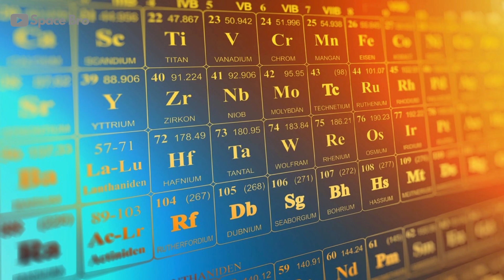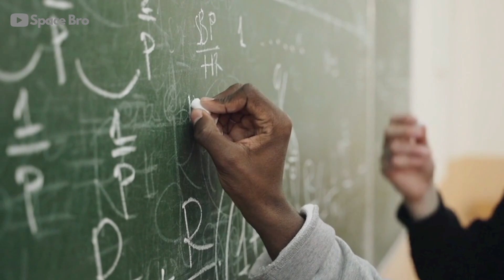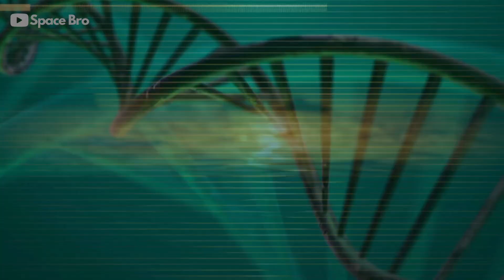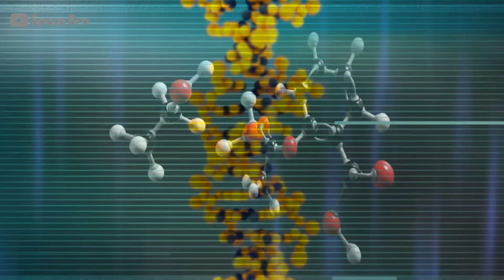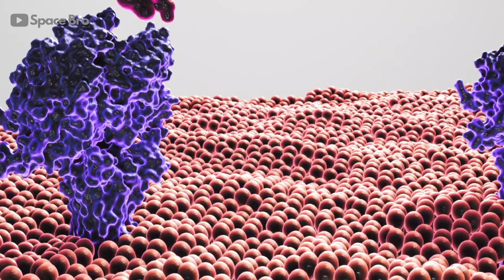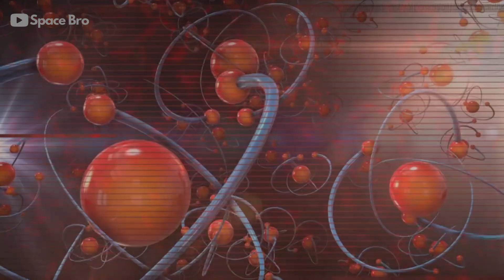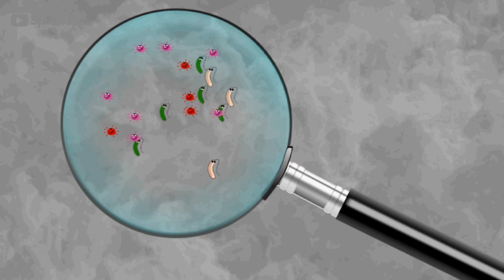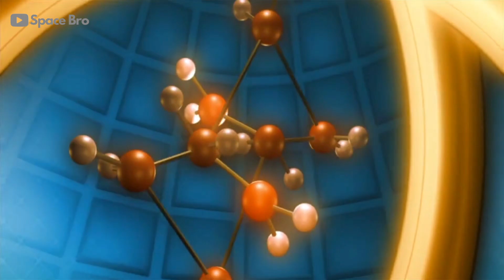SCIENTIST THINK THERE'S LIFE ON TITAN | HOW WOULD LIFE ON TITAN LOOK LIKE ?🌕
Titan life possible?
is life possible on Saturn?

Hii, SPACE BRO welcomes you to the world of mysteries. Understanding the wonders of our universe is the main purpose of this channel. SPACE BRO is one among the astronomy enthusiasts who likes to learn and love the way this universe works.

JOIN US WITH THIS EXCITING JOURNEY OF FINDING LIFE ON TITAN.